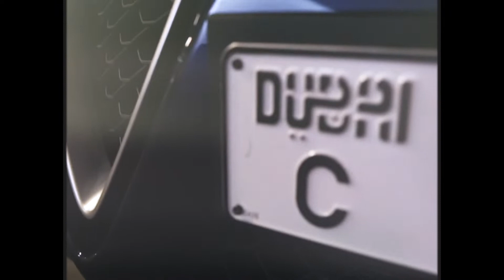Laaawwd- Emeyeyayo (Official Video)